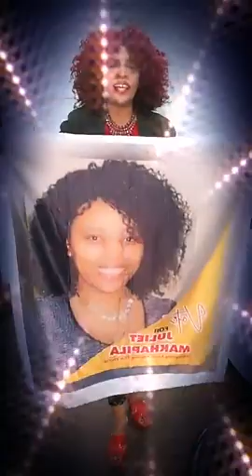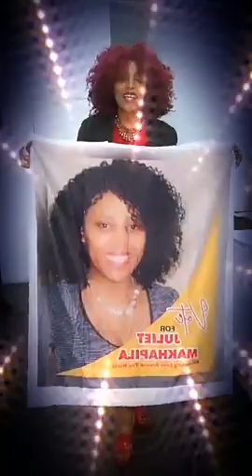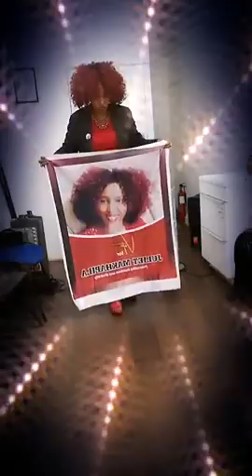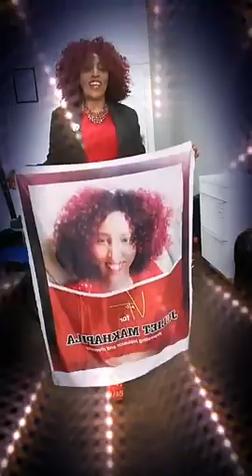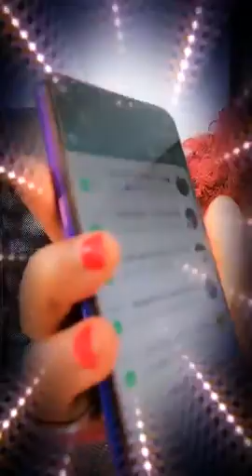Topic: Strength( Copy right Music does not belong to me)